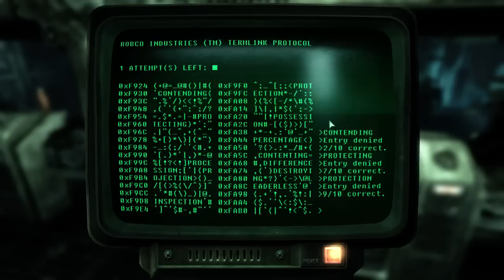Lorerunner's Fallout 3 Roleplay Episode 19: Home